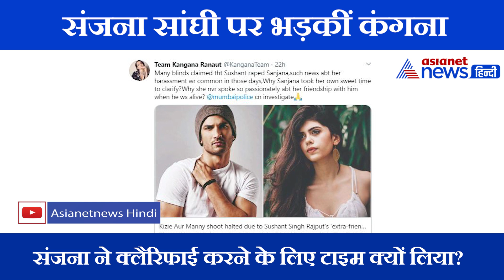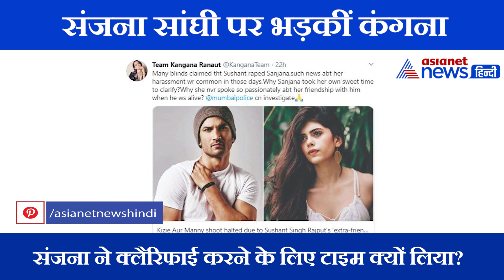Sushant Singh Rajput की आखिरी फिल्म की को-स्टार पर भड़कीं Kangana; कहा जब जिंदा थे तब क्यों नही……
सुशांत सिंह राजपूत के निधन के बाद से कंगना रनौत ने बॉलीवुड के बारे में कई खुलासे किए है। कंगना ने अब सुशांत की आखिरी फिल्म ‘दिल बेचारा” की लीड एक्ट्रेस  संजना सांघी पर निशाना साधा है। कंगना ने ट्विटर पर सुशांत और संजना पर लिखे गए पुराने आर्टिकल को शेयर किया है और साथ ही उनसे सवाल भी पूछा। कंगान ने अपने ट्विटर हैंडल पर ट्वीट करते हुए लिखा, ‘कई अंधों ने दावा किया कि था सुशांत ने संजना के साथ बलात्कार किया, उन दिनों संजना के साथ हैरेसमेंट की काफी न्यूज आईं। संजना ने ये क्लैरिफाई करने के लिए अब अपना प्यारा टाइम क्यों निकाला? जब वो जिंदा थे तब क्यों उन्होंने अपनी दोस्ती के बारे में कोई बात नहीं की।